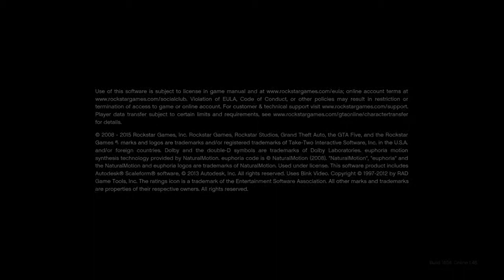Grand Theft Auto V Online ps4 roleplay ep.2